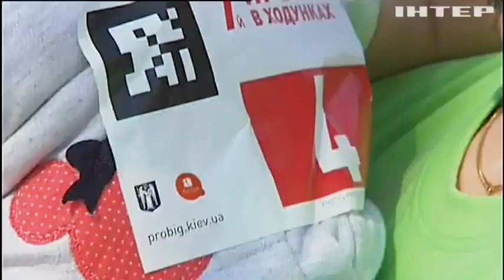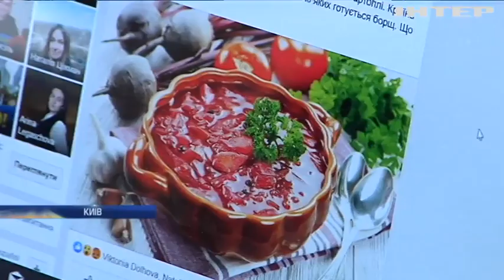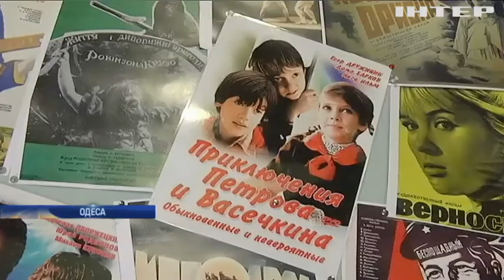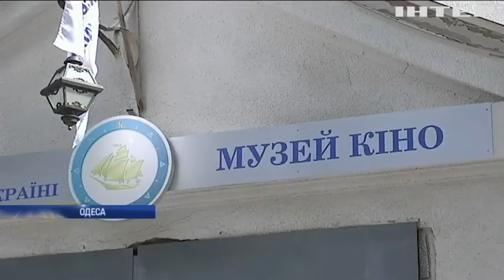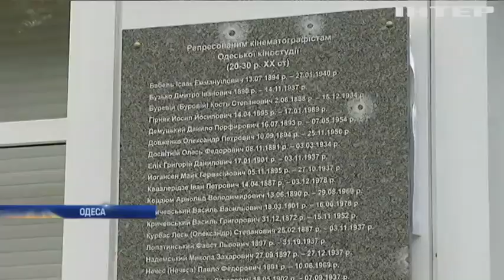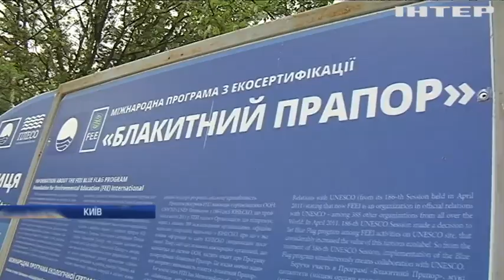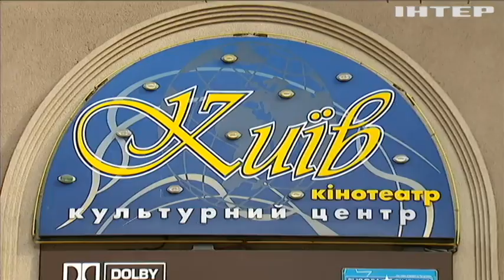Подробности, выпуск за 26 мая 2019 года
Дивіться у випуску:
1537 років. Столиця України святкує День народження;
Молитвами, виступом оркестру та естафетою з прапорами. У Львові відзначили День Героїв України;
Обережно, перевізники. На що звертати увагу під час планування відпустки